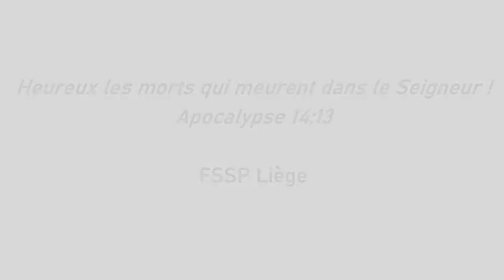Heureux les morts qui meurent dans le Seigneur !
Sermon de la 3ème Messe de Requiem
02/11/2019